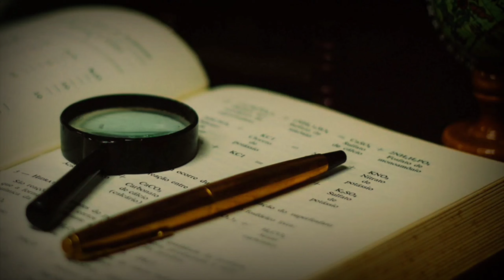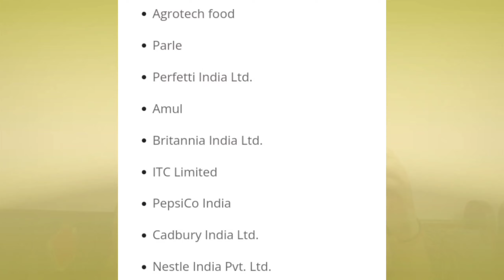Agriculture engineering review | future, jobs, salary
What is agriculture Engineering | Future scope of agriculture engineering |Salary of agriculture engineer in India | All About agriculture  engineering in Hindi

• What Is agriculture  engineering
• placement in agriculture  engineering
• Colleges for agriculture engineering
• Average annual Income of agriculture engineer
• Which Company recruit agriculture engineer
• future scope of agriculture engineering

Our channel is about how to , style and information . We cover lots of stuff such as fun ,information and style